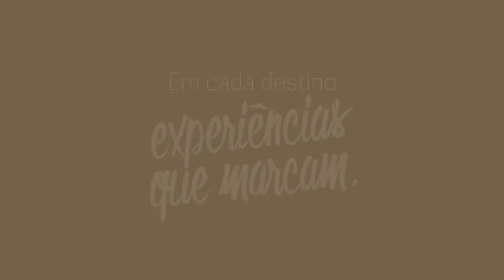Todeschini Experience - Lá Vou Eu 2017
Experiências únicas e marcantes ao redor do mundo através da arquitetura, gastronomia, história e cultura de cada país.